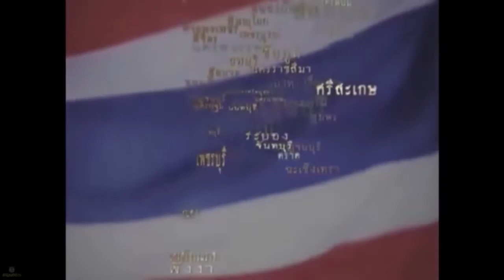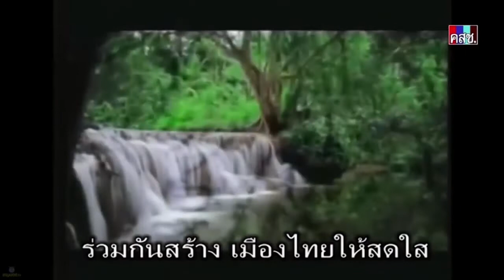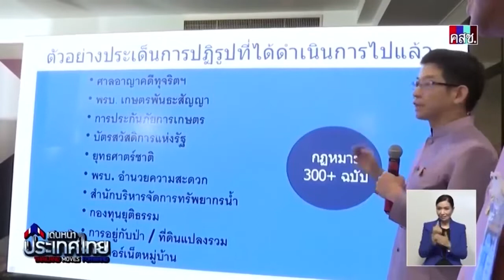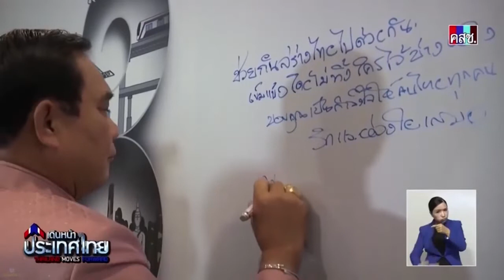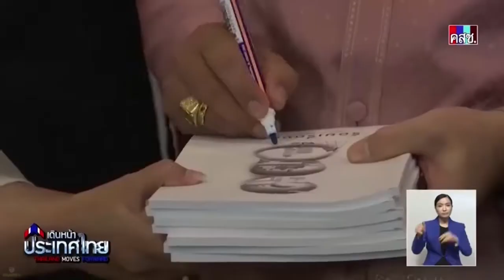รายการเดินหน้าประเทศไทย มติคณะรัฐมนตรี ฉบับประชาชน 4 กันยายน 2561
รายการเดินหน้าประเทศไทย มติคณะรัฐมนตรี  ฉบับประชาชน
4 กันยายน 2561